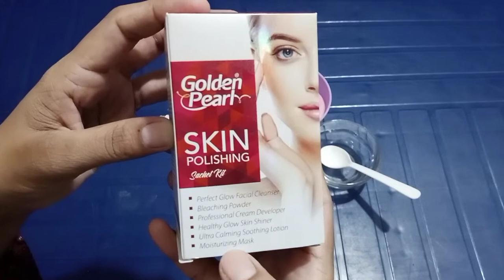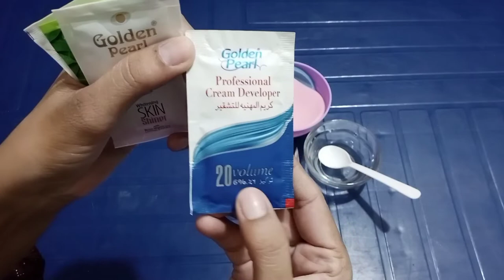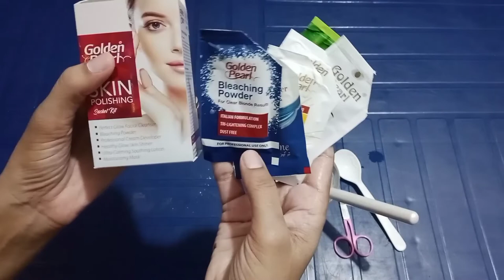Golden pearl skin polisher shchet kit review||instant whitening skin polish kit||Muskan beauty hub.